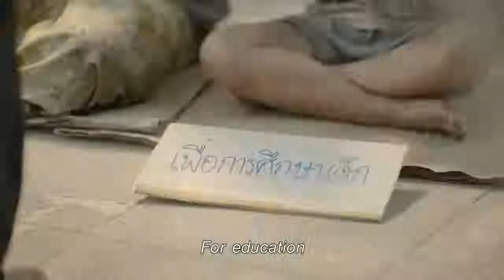Thai Life Insurance | Best Emotional TVC 2014 | Emotional Videos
A great best emotional advertisement and winner of TVC 2014.
Watch here